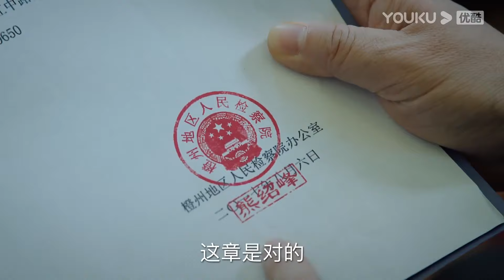【伪装者贰25】|胡歌刘亦菲再度合作上演检察官，打破黑暗与维护正义，两人擦出爱情火花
▶▶《伪装者贰》 每天20:00（UTC+8）更新3集◀◀

主演Cast：于和伟